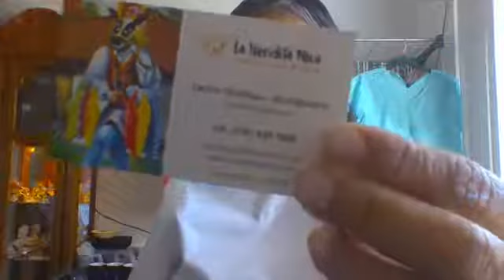Te gustaria estas lindas tazas magicas, todas estilo Nicaragüense? las encontras en San Leandro ca.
Todas estas bellas tazas estilo y frases Nicaragüenses son de 11 onz, se las tengo aqui en San Leandro o puede llamarnos tambien puede hacer su orden para enviarselas a cualquier parte de los Estados Unidos dele un vistazo a suscribase en la cajita de abajo y dele like, estamos para servirles siempre, Bendiciones!